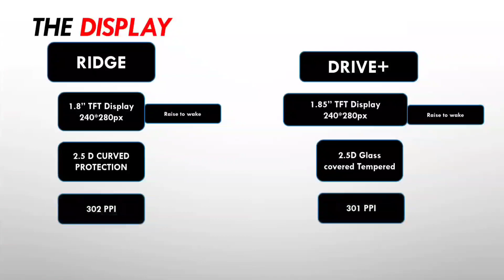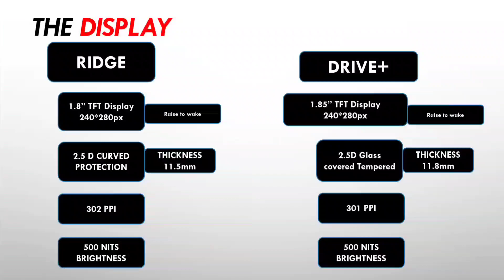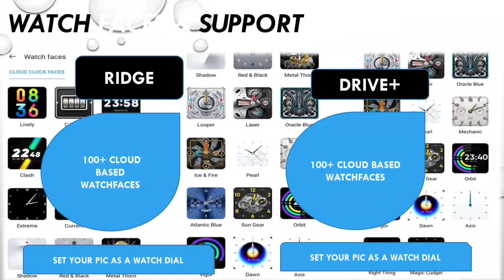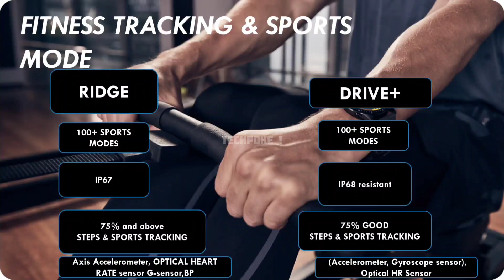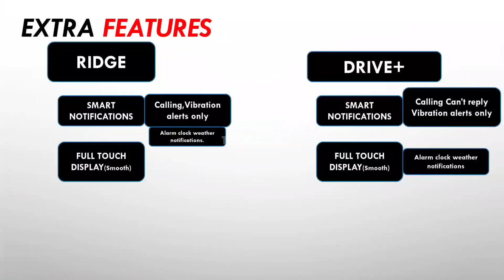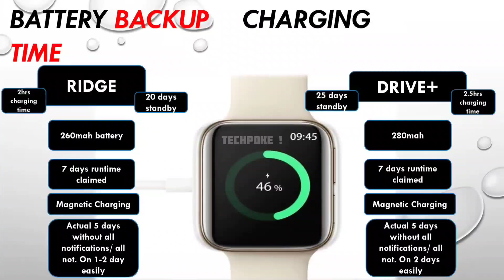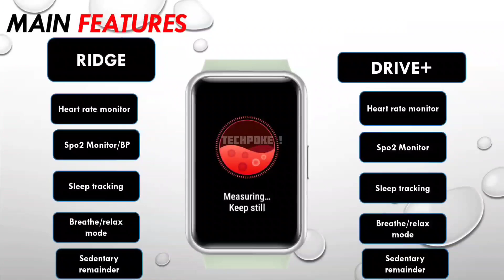Boult Drive+ Vs Boult Ridge 🔥 calling smartwatches | 1.8 vs 1.85" display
boult Drive+

2. register (ad your all details
3. share particular product link or full platform from search bar
4. track your earning (my activity section)